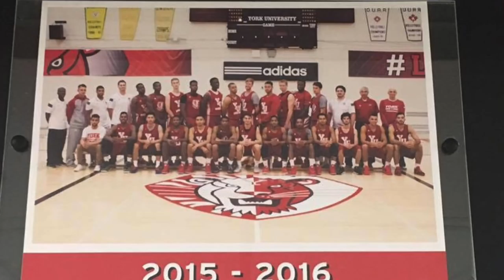Menelik Fernandes-The Wayne Embry Fellowship